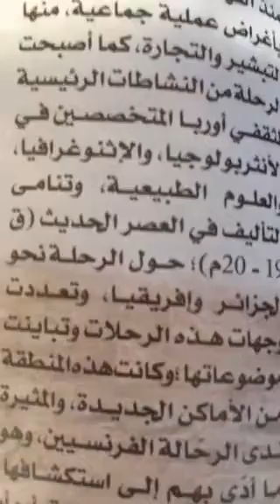الجنونوب الجزائريوأهم حواضر أفريقيان أدب الرحالة الفرنسي